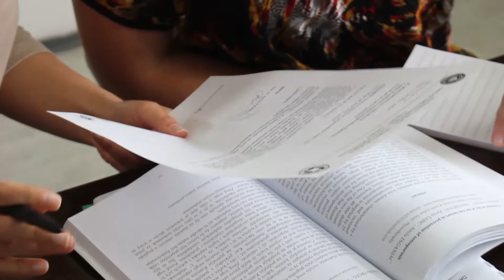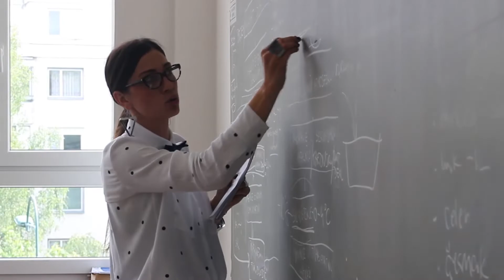Predstavljamo Asocijaciju studenata Fakulteta zdravstvenih studija UNSA "FLORS"-Impuls znanja 96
Asocijacija studenata „FLORS“ osnovana je 2010. godine da bi od 2016. počela sa realizacijom projekata. Cilj Asocijacije jeste da zagovara interese studenata te im daje sve potrebne informacije koje su vezane za obavljanju nastave i praktičnih vježbi. Za studente Fakulteta zdravstvenih studija u Sarajevu veoma je važno da tokom studija steknu određene kompetencije kroz učešće na studentskim aktivnostima. Jedna od posljednjih studentskih aktivnosti je bila vezana za učešće u projektu povodom Svjetskog dana srca.